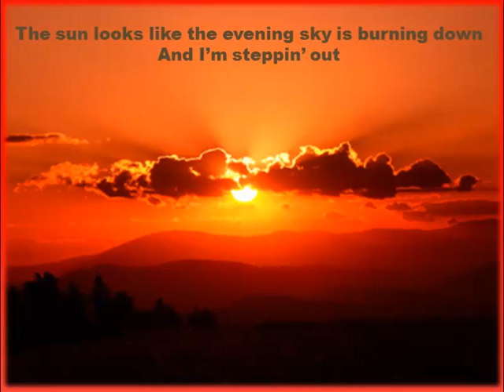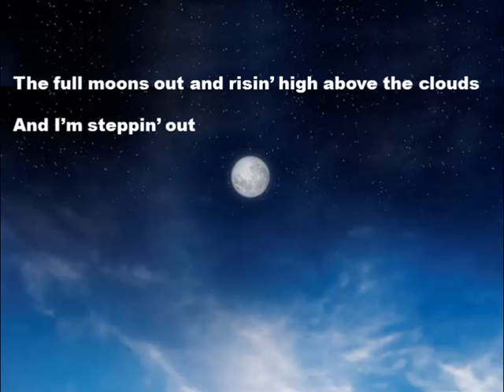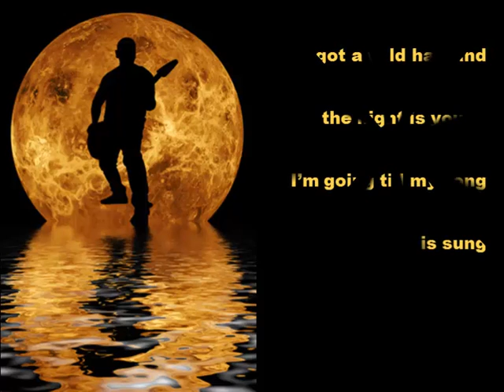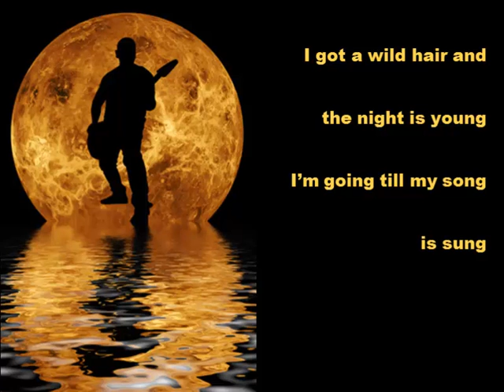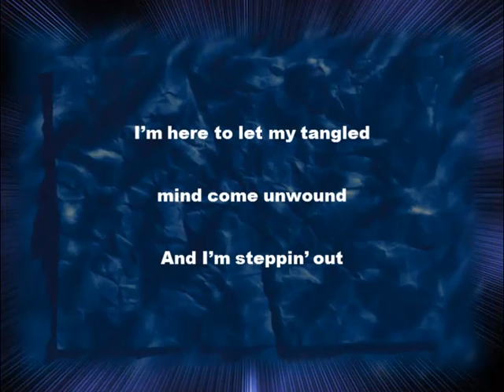Poison Apple by Thaddeus Dale Johnson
Poison Apple written and performed by Thaddeus Dale Johnson on his Junkyard Angel album.